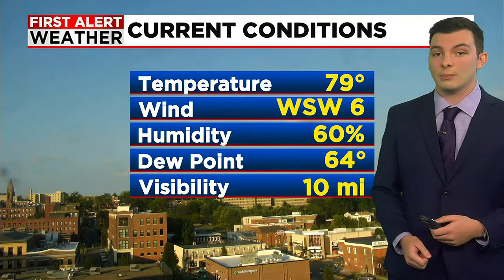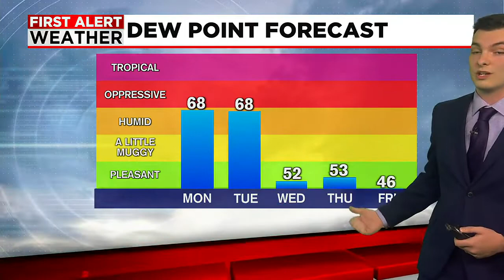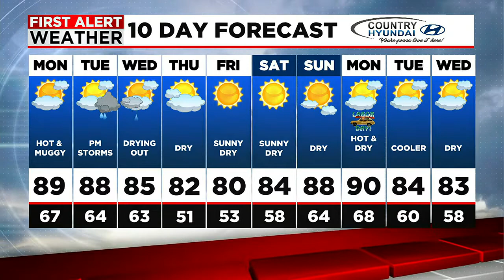Warm and Muggy for Back to School, Showers for Tuesday Night into Wednesday